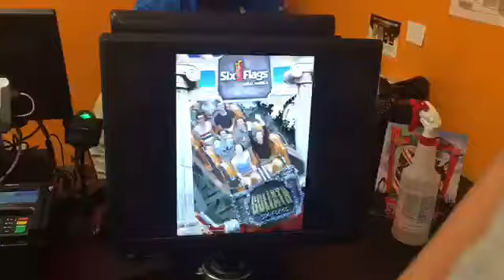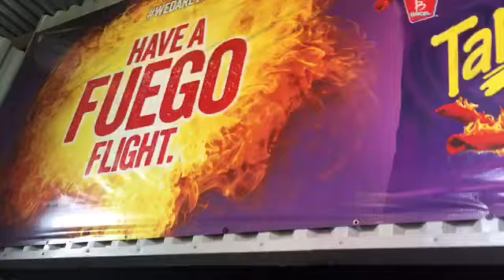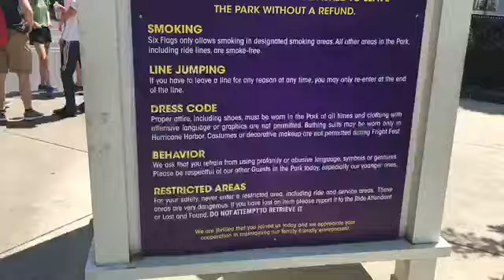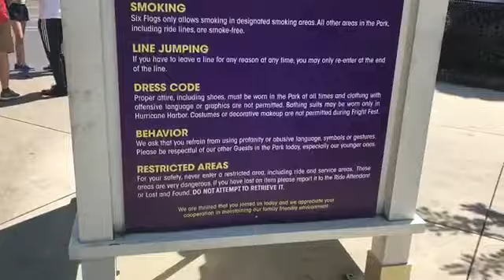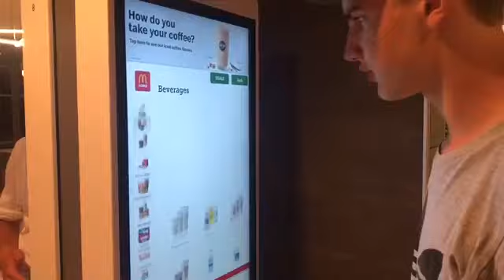SUMMER VIBES!!! SIX FLAGS!!! And JAH!?! NOT CLICKBAIT!!!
Six Flags and Summer Vibes